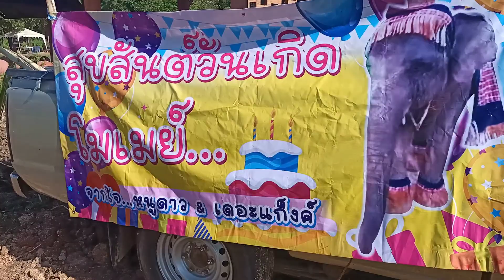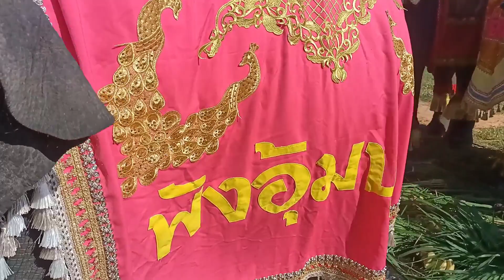HBD.โมเมย์🎉เซอร์ไพรส์จากยายดอนช้างเยอะ น้องครีมเจอเพื่อนเก่า@nongcreamfamily